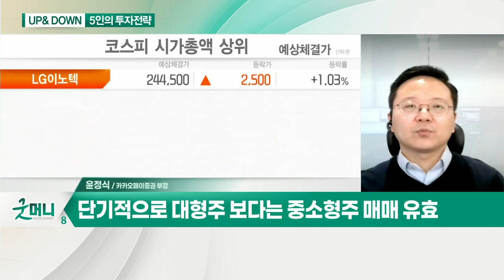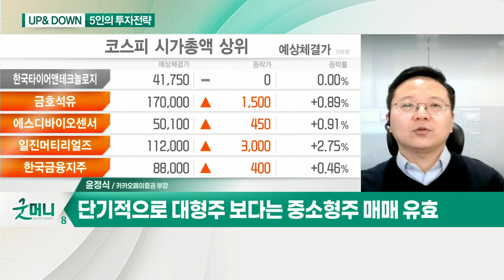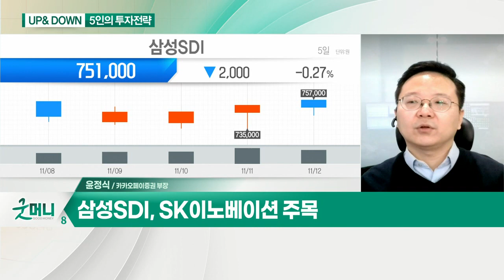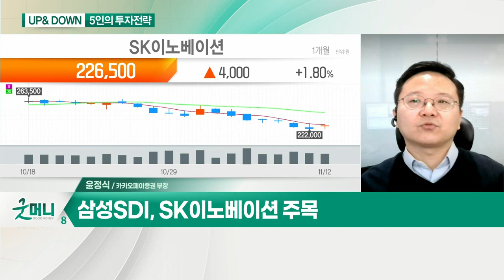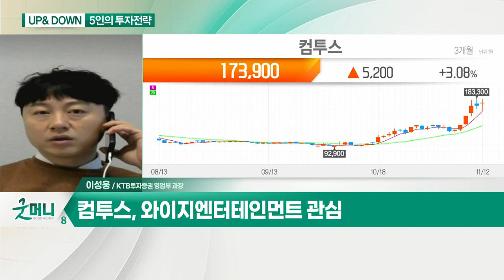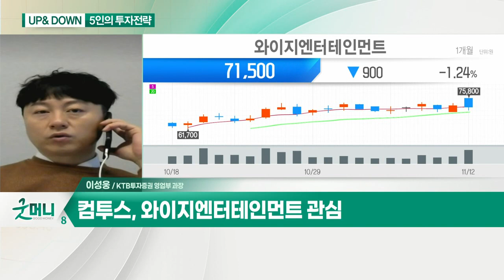테마 위주 종목 장세 심화되나? / 증시, 종목별 차별화… 중소형주 관심 유효?_UP&DOWN 5인의 투자 전략 (20211115)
Q. 테마 위주 종목 장세 심화되나?
- 인플레 우려 지속… 증시 제한적 상승 예상
- 종목 장세 심화… 게임·엔터 업종 관심

- 컴투스, 와이지엔터

Q. 증시, 종목별 차별화… 중소형주 관심 유효?
- 단기적으로 대형주보다는 중소형주 매매 유효

- 삼성SDI, SK이노베이션